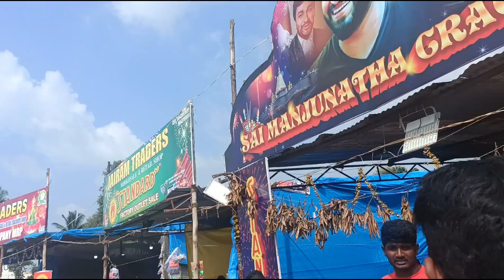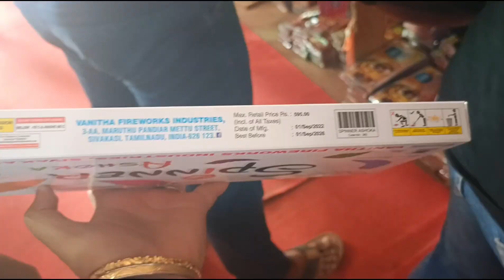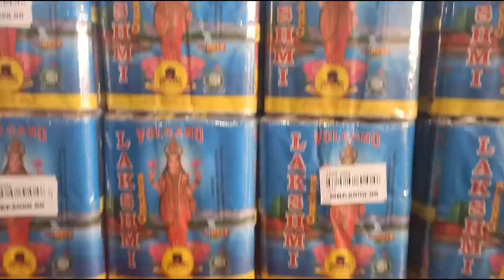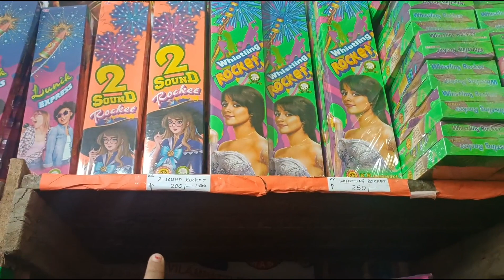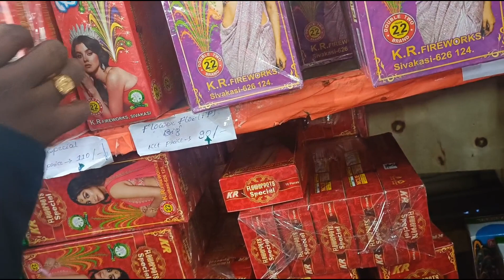Hosur firecracker market| Cracker shop in Bangalore| @piyan_vlog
Hosur cracker market| Cracker shop in Bangalore| @piyan_vlog

Hosur firecrackers market Route details :-

If you are going from Bellandur then search in Google*TAMILNADU BOARDER*.
Go with the same map first toll electronic City after that 2nd toll Attibele toll.
Once you cross the Attibele toll within 1km in your left hand you will see the Cracker market.